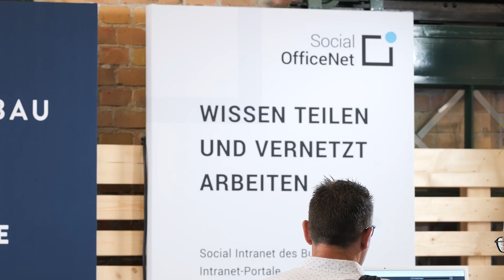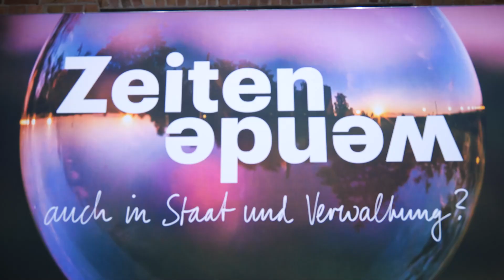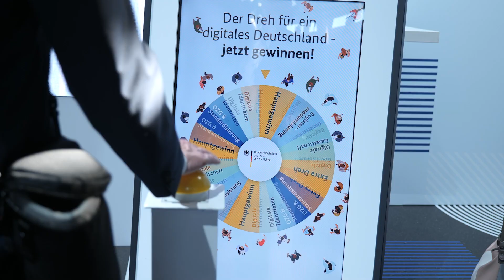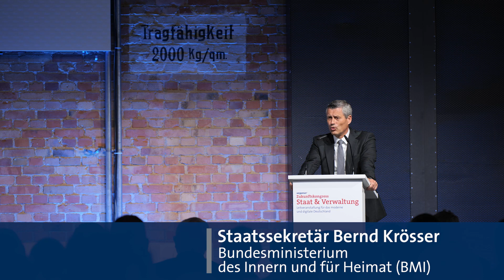9. Zukunftskongress Staat & Verwaltung 2023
Der Zukunftskongress Staat & Verwaltung ist die Leitveranstaltung für das moderne und digitale Deutschland unter Schirmherrschaft des Bundesministeriums des Innern und für Heimat. Seit 2013 versammelt der Kongress einmal jährlich um die 2.000 Entscheidungsträgerinnen und Entscheidungsträger aus Bund, den Ländern und Kommunen sowie der Wissenschaft, Gesellschaft und der (Digital-)Wirtschaft. Thematisch greift die Veranstaltung die großen Zukunftsaufgaben wie Digitalisierung, Demographie und Dekarbonisierung so auf, dass dabei die Fähigkeiten und Strukturen des steuernden und umsetzenden Staates mit seinen Verwaltungen in den Mittelpunkt der Debatten rücken. Neben Themen wie u. a. Verwaltungsdigitalisierung, sicheren und zukunftsfähigen IT-Infrastrukturen, der Bürgerorientierung des Staates, "Smart Cities & Regions" spielen dabei auch Fragen der ebenenübergreifenden Zusammenarbeit EU/Bund/Länder und Kommunen, des Föderalismus sowie der Demokratie im digitalen Zeitalter eine wichtige Rolle. 2023 findet der Zukunftskongress vom 19. bis 21. Juni erstmals im Berliner Westhafen (WECC) statt.